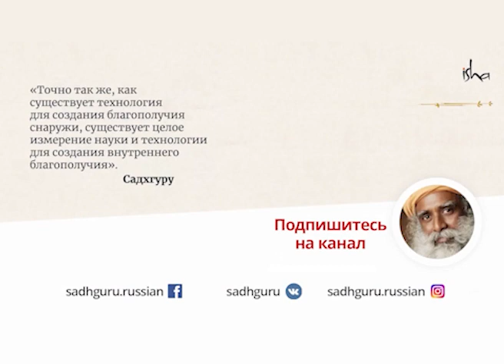Состояние, в котором все происходит без усилий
Описывая эксперименты израильского ученого, обнаружившего в мозгу тысячи «рецепторов марихуаны», Садхгуру объясняет, что человеческая система сама по себе способна производить такие химические вещества. По его словам, активация шишковидной железы является фундаментальной частью йогических практик, с помощью которых человек может быть «под кайфом» по своей собственной природе — без побочных эффектов.